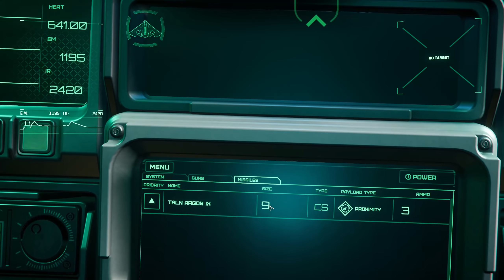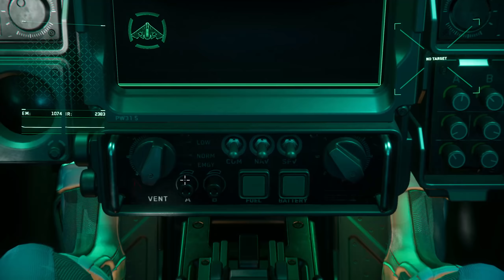STAR CITIZEN 3.2 [Let's Show] #141 ⭐ VANDUUL BLADE & AEGIS ECLIPSE | Gameplay Deutsch/German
► STAR CITIZEN 3.2 GAMEPLAY GERMAN/DEUTSCH LET'S PLAY/LET'S SHOW